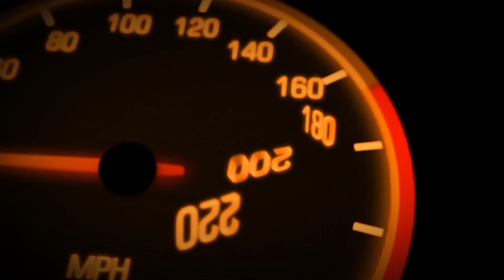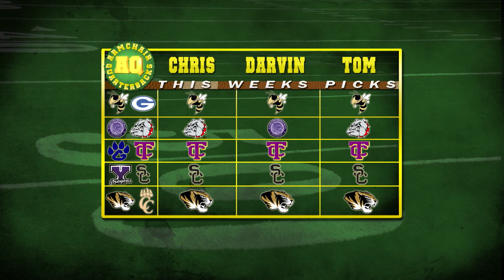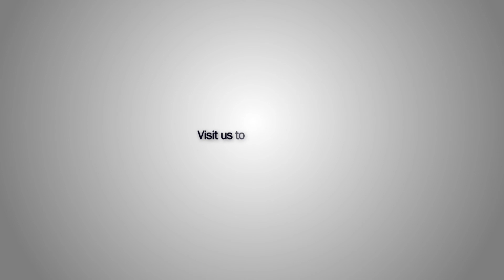Armchair QB's - Sept. 18, 2014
DTC3's weekly football talk show, Armchair QB's, airing Thursdays and Fridays at 6:00 p.m. during high school football season. This episode features interviews with Cannon County football coach T.J. Daniel and Chad Withrow of 104.5 The Zone and TN Prep Weekly.